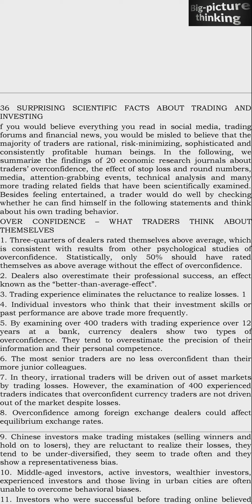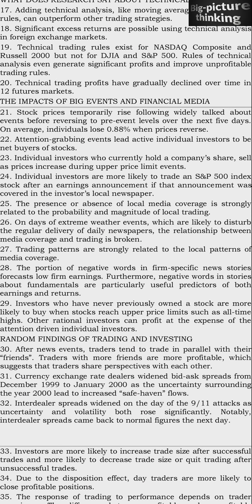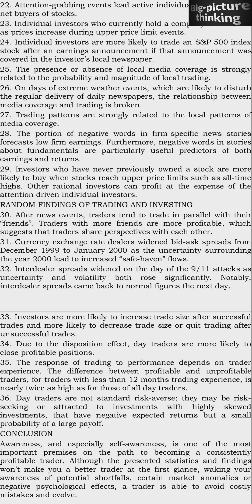FL 78: 36 SURPRISING SCIENTIFIC FACTS ABOUT TRADING AND INVESTING